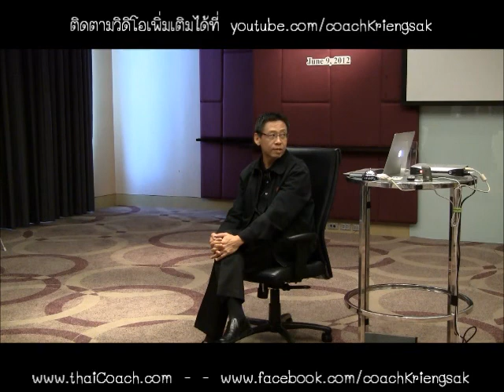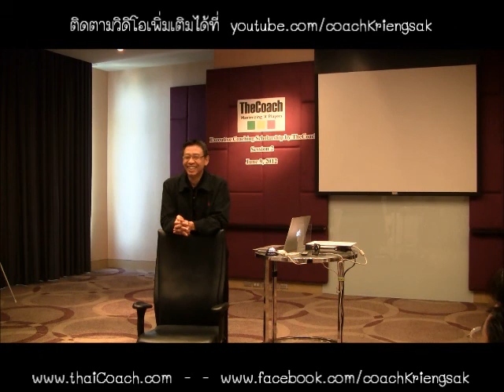ECS S2 06